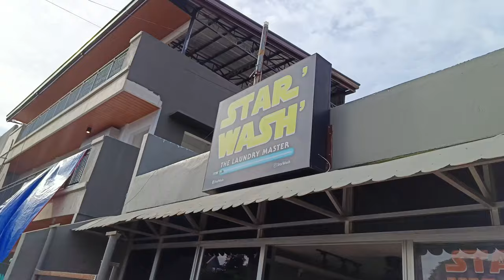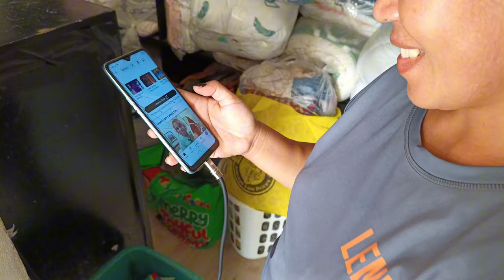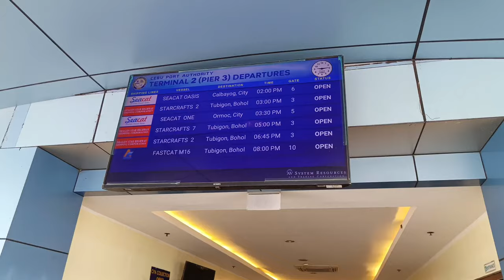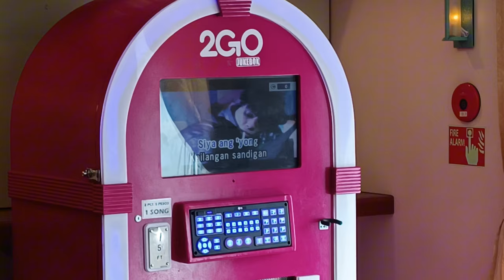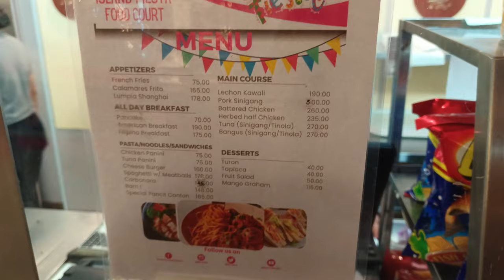ADIÓS CEBU 🇵🇭! TE EXTRAÑARÉ! HOLA DE NUEVO MANILA / PRIMER VEZ VIAJANDO EN BARCO!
Holis! Todo bien? En el vídeo de hoy se los comparto mi experiencia viajando en navio de Cebu hasta Manila! Fueron casi 24 horas de viaje! Será que salió todo bien? Podes verlo en ese vídeo!